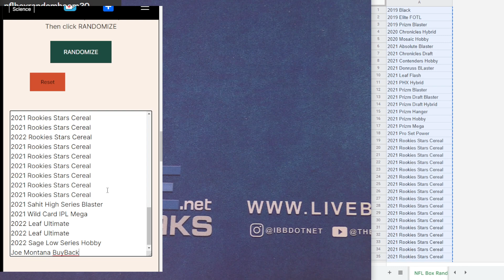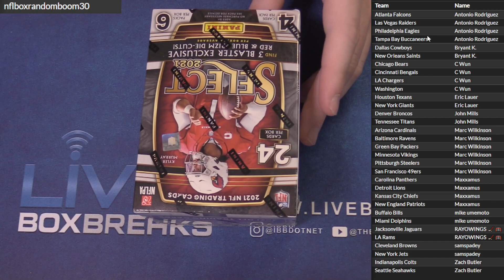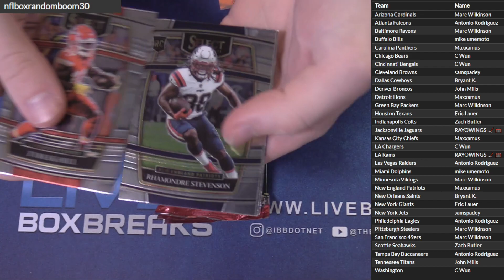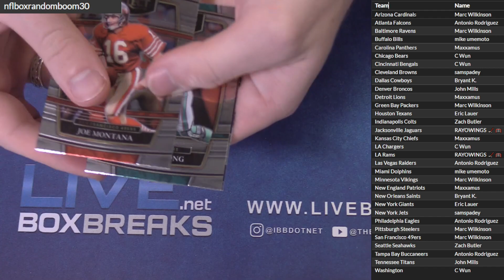NFL Box Random #30 LBB